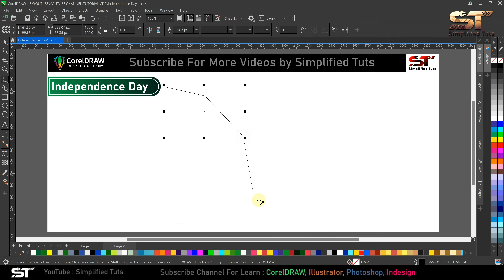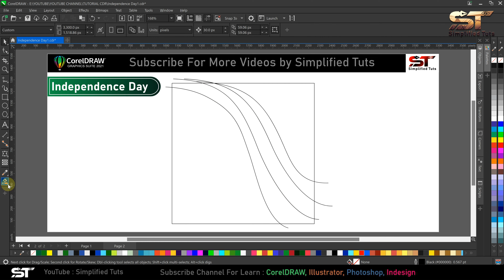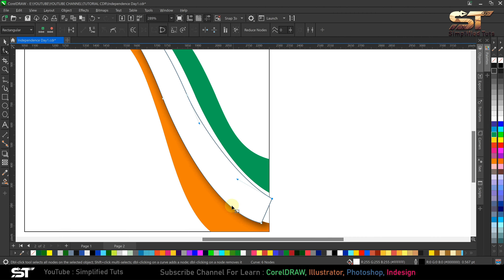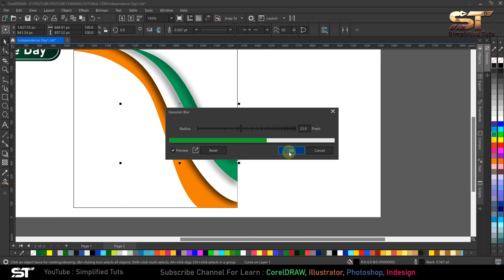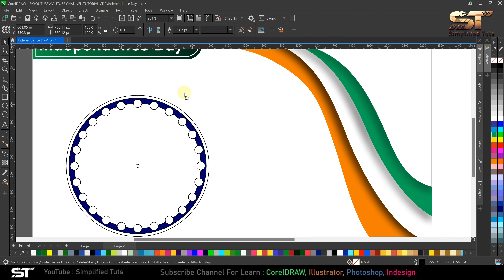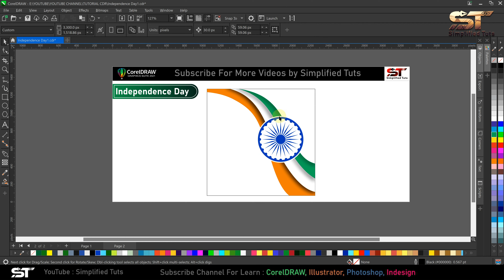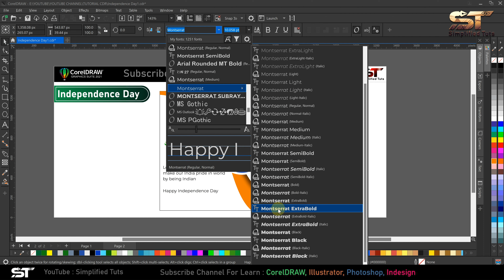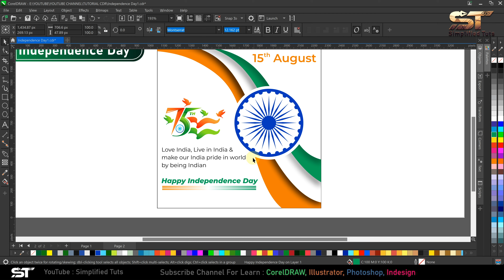Independence Day Social Media Post Design in Coreldraw | 15 August Post Design | Simplified Tuts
In this tutorial you will learn how to create independence day social media post design in Corel Draw in Hindi.

Tags - independence day post design, independence day,
independence day poster, independence day post design in coreldraw, independence day banner design, independence day poster design, poster design, social media post design, 15-Aug, happy independence day,